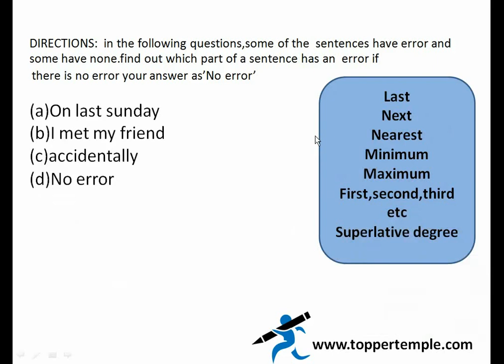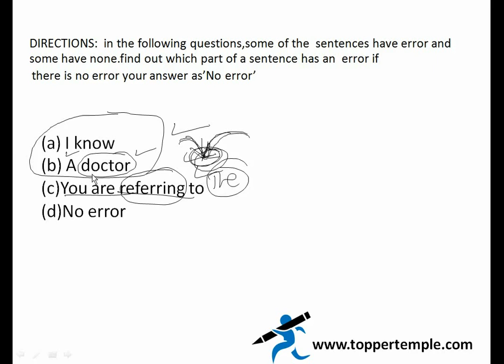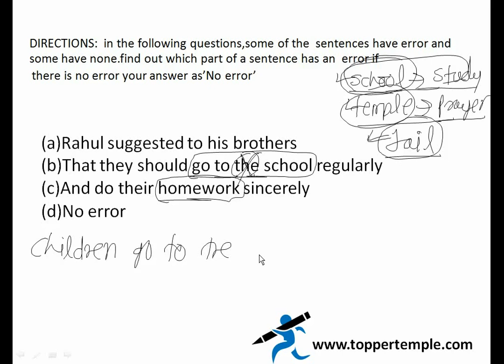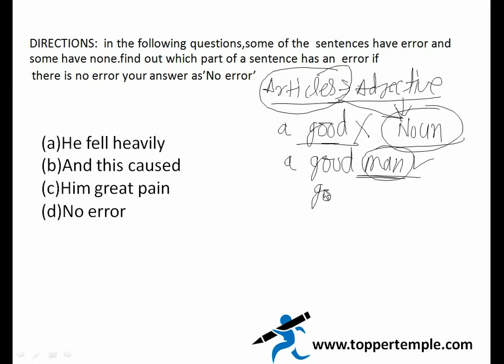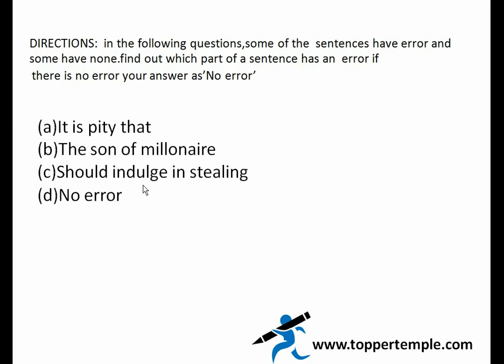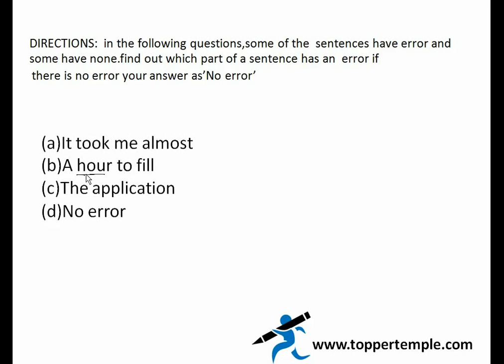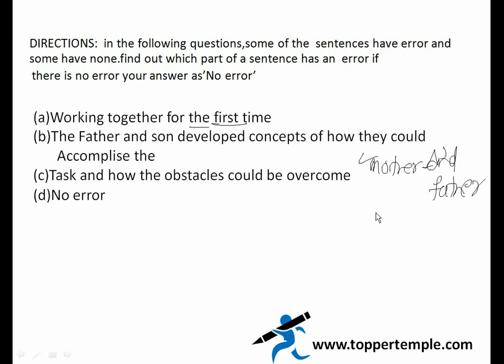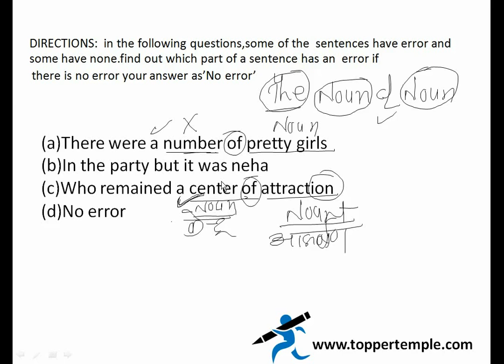MPSI-2016 Articles/English Grammar/SSC/BANK/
Articles part-1
for SSC/Bank/SI exams